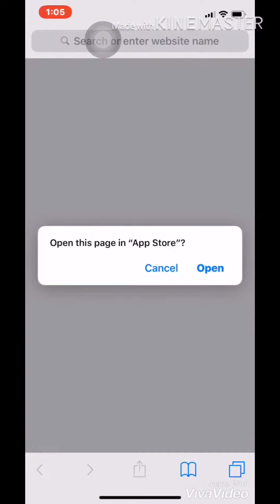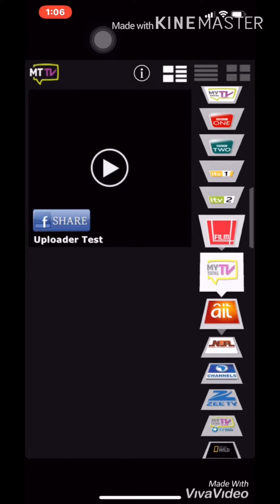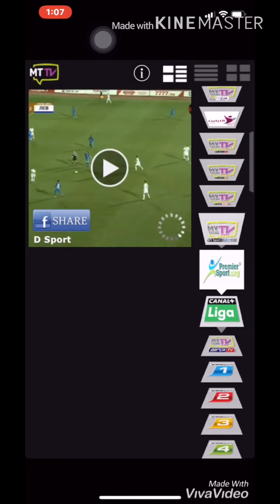new2019!,watch tv channels for free on iphone ipad ipod ios12,no jailbreak no computer